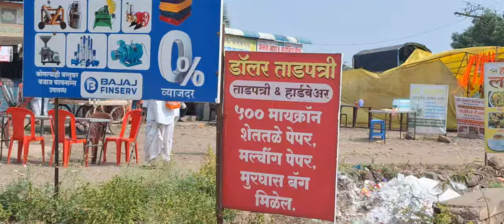"पंढरपुर में कार्तिक एकादशी पर उमड़ा आस्था का सैलाब | विठ्ठल भगवान के भक्तों का महासंगम"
Description:

"कार्तिक एकादशी के पावन अवसर पर पंढरपुर में लाखों श्रद्धालुओं ने विठ्ठल भगवान के दर्शन कर अपनी श्रद्धा अर्पित की। भक्ति से ओत-प्रोत पंढरपुर इस दिन आस्था के सागर में डूबा हुआ नजर आया। विठ्ठल भक्तों की भक्ति और पंढरपुर का यह अद्भुत दृश्य देखना न भूलें! जय विठ्ठल!"